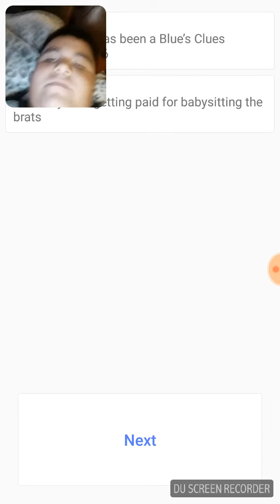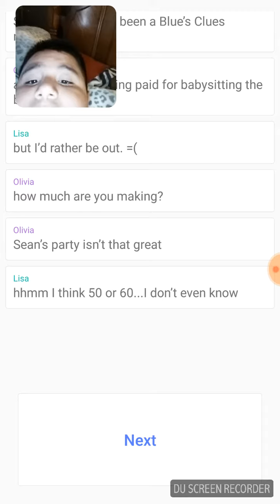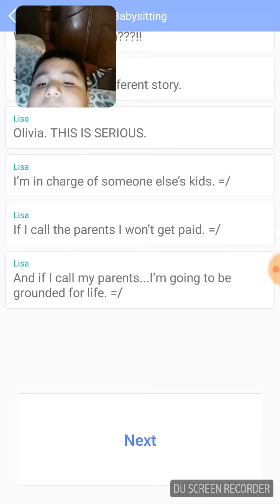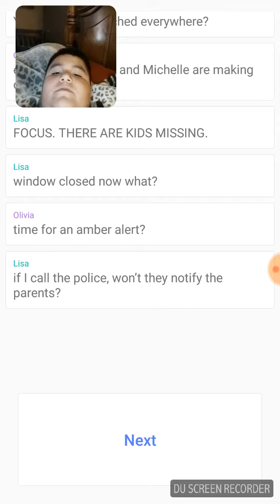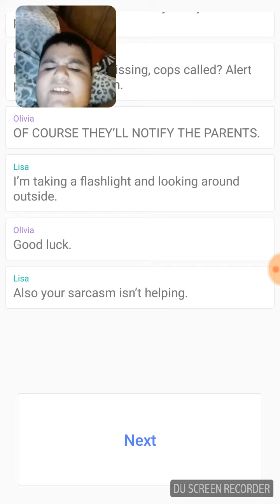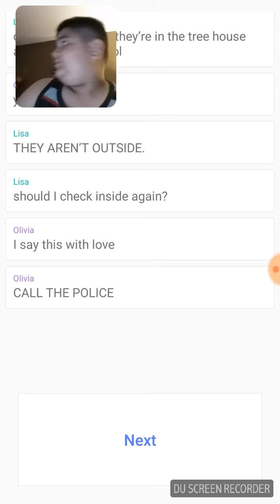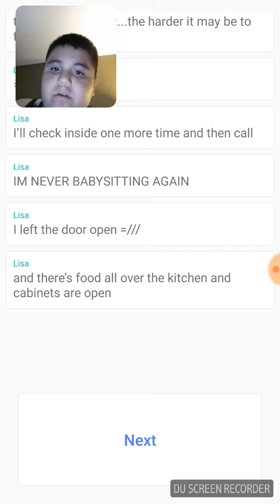Hooked very creepy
Recorded by DU Recorder – Screen recorder for Android and hooked the app